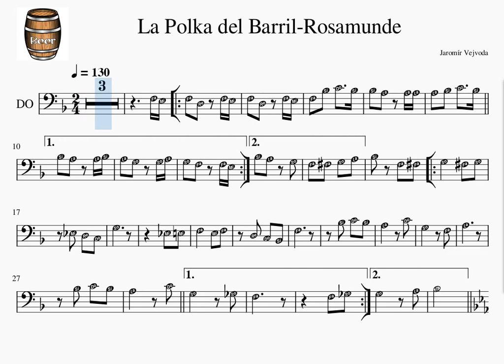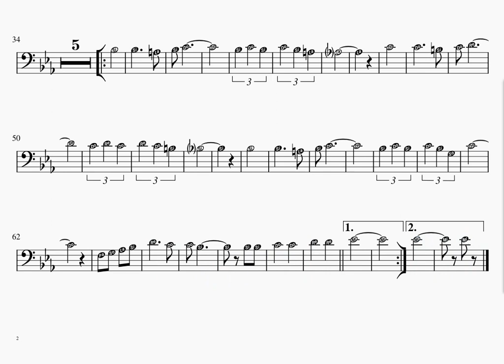C 4 La Polka del Barril Beer Barrel Jaromír Vejvoda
Trombone, Basson, Cello, Play along, Partitura
Tronboia